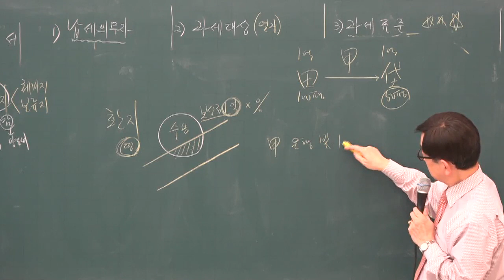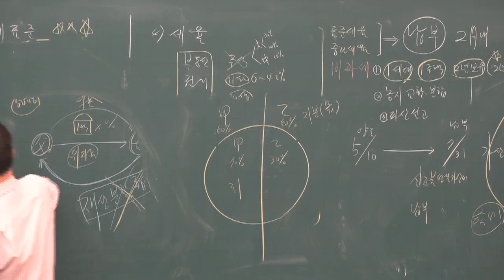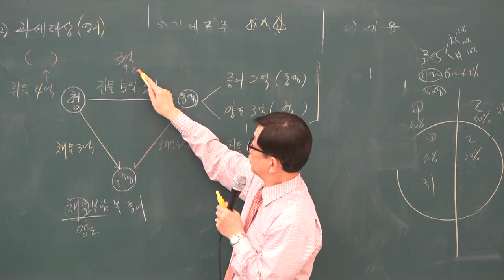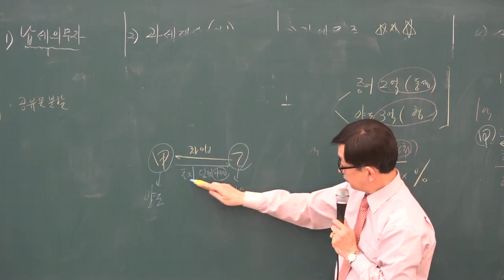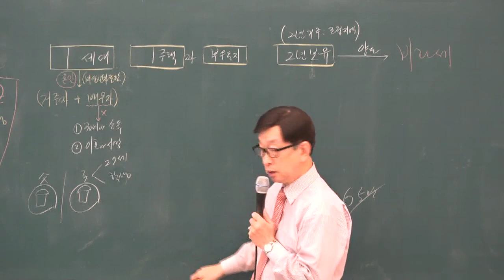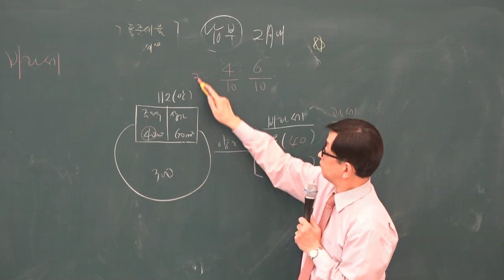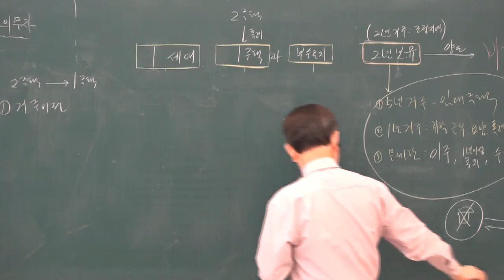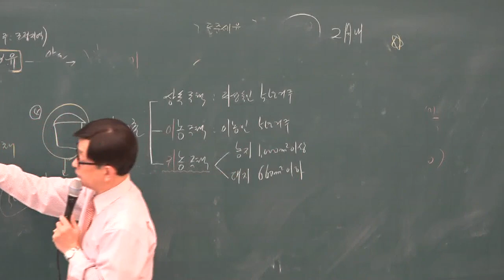[공전무] 2019년 공인중개사 부동산세법 기초이론 11-6